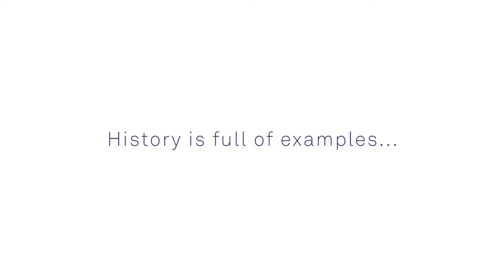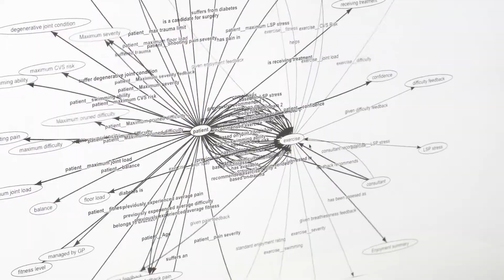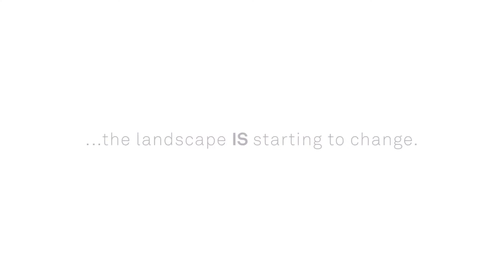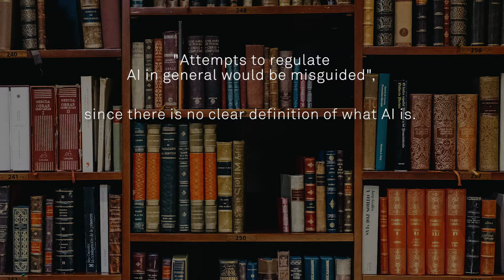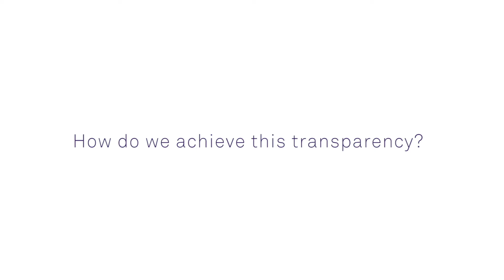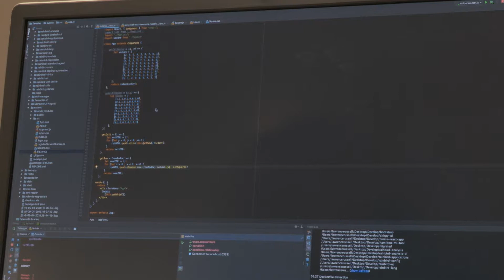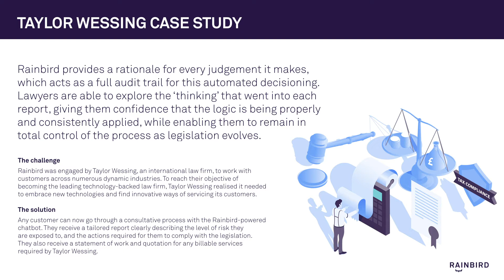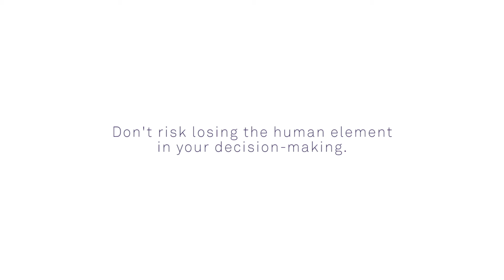What exactly is explainable AI and why is it so important?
The interpretable element with artificial intelligence carries significance for customers and regulators alike. For customers, its transparency. For regulators, the assurance of all the factors, and their weighting, behind every automated decision. Everything is auditable, and no one is left in the dark.

By putting people at the helm, our tech-driven future can have a distinctly accessible, auditable, human feel.